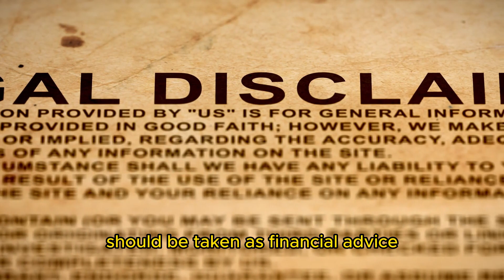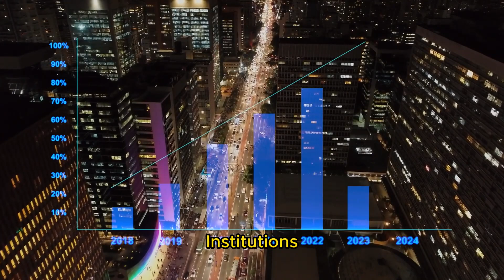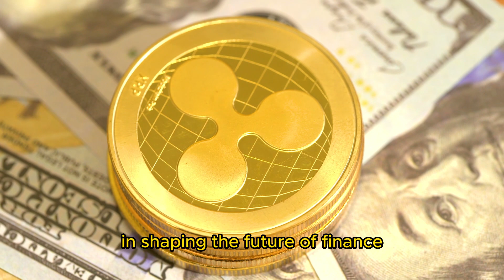Unveiling the Future: Cryptocurrency, Blockchain, AI, and XRP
Embark on a visionary journey into the heart of the digital age as we unveil the future of finance, technology, and innovation. In this video, we'll explore the fascinating convergence of cryptocurrency, artificial intelligence (AI), and the groundbreaking XRP ledger, paving the way for a revolution in the world of finance.

💱 Cryptocurrency Revolution: Dive into the world of cryptocurrencies and discover how they are reshaping the global financial landscape. We'll explore the fundamentals of blockchain technology and how it underpins the digital currencies of tomorrow.

🤖 The Power of Artificial Intelligence: Witness the transformative influence of AI on finance and technology. From algorithmic trading to predictive analytics, we'll explore how AI is enhancing the efficiency and security of digital transactions.

🌐 XRP Ledger: Delve into the revolutionary XRP ledger and its potential to disrupt traditional banking systems. Learn how XRP's speed and scalability are poised to enable real-time cross-border payments and revolutionize international finance.

🔒 Security and Trust: Explore the critical role of security and trust in the world of cryptocurrency and blockchain. We'll uncover the measures taken to protect digital assets and ensure the integrity of transactions.

💡 Innovation and Possibilities: Join us in envisioning the limitless possibilities that arise from the intersection of cryptocurrency, AI, and the XRP ledger. From decentralized finance (DeFi) to smart contracts, the future holds untold innovations.

🌍 Global Impact: Understand the global implications of this digital transformation. We'll examine how these technologies are promoting financial inclusion, reducing remittance costs, and bridging economic divides across the world.

🚀 Unveiling the Future: As we conclude our exploration, we'll leave you with a sense of the immense potential and the exciting possibilities that await in this digital frontier.

Whether you're a cryptocurrency enthusiast, a tech aficionado, or simply curious about the future of finance, this video is your gateway to a world of innovation, disruption, and limitless possibilities.